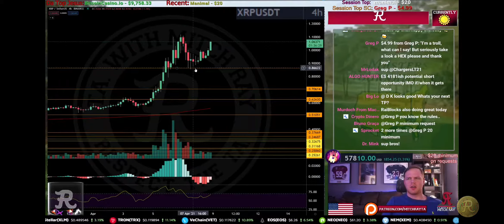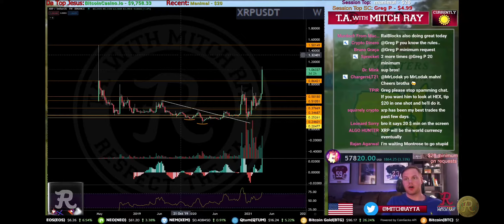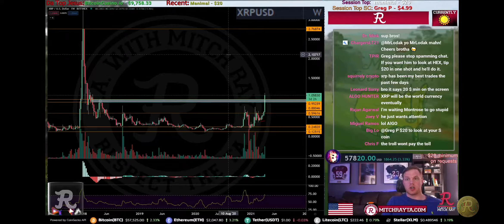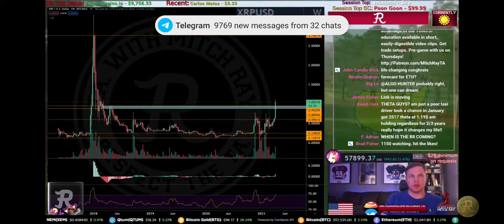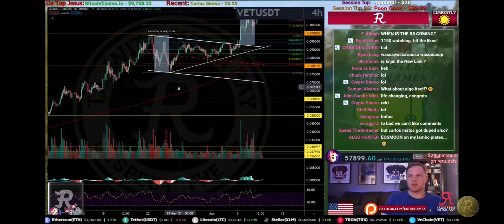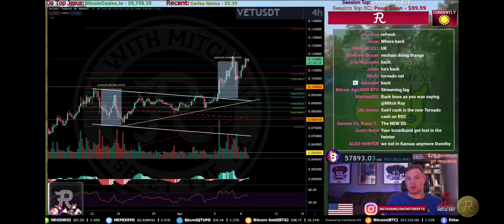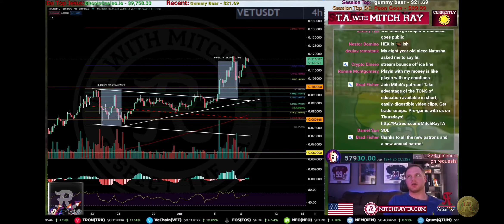"XRP Can go Stupid!" Mitch Ray TA (VET TA too)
I love to look at cryptos from a TA perspective.  One of our favourites is Mitch Ray TA. Watch him break down XRP & VET. Give him a follow @MitchRayTA

When you're ready to get into crypto.

And

Let me know if you need help.